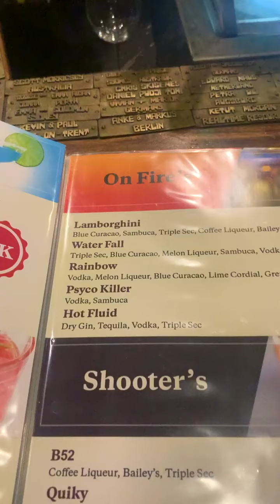WOW 😮PINOY BARTENDER ADMIRES DIFFERENT COUNTRIES